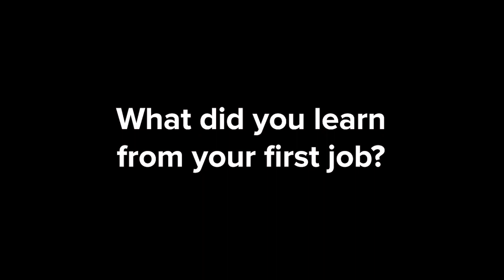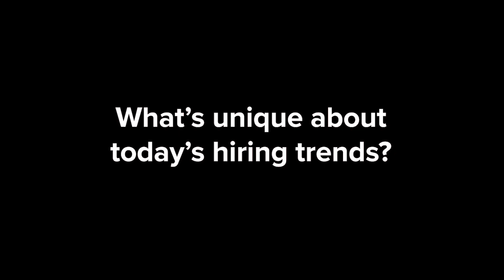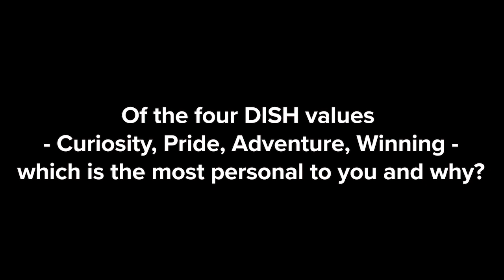5Qs with... Kerry Karle